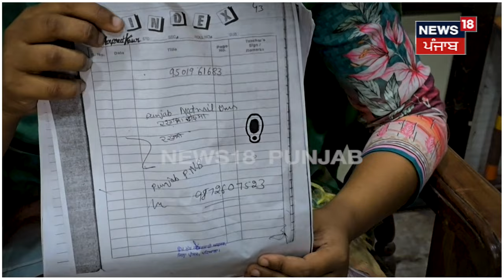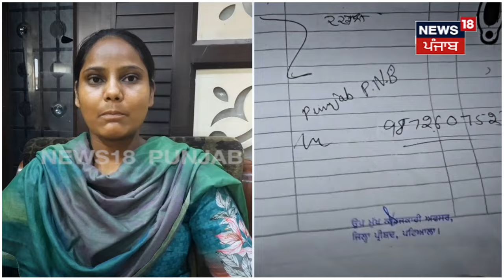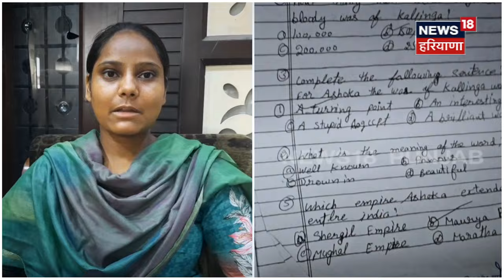Nabha News | ਕੁੜੀ ਨੇ RTI ਰਾਹੀਂ ਮੰਗੀ ਸੀ ਜਾਂਚ ਰਿਪੋਰਟ, ਵਿਭਾਗ ਨੇ ਭੇਜੀ ਬੱਚੇ ਦੀ ਕਾਪੀ ਦੀ ਫੋਟੋਸਟੇਟ | N18V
News18 ਪੰਜਾਬ/हरियाणा/हिमाचल एक क्षेत्रीय न्यूज़ चैनल है जिसपर ਪੰਜਾਬ, हरियाणा, हिमाचल, देश एवं विदेश की खबरें प्रकाशित की जाती हैं | समाचारों क साथ-साथ इस चैनल पर समकालीन विषयों पर वाद-विवाद एवं विशेष सीरीज भी प्रकाशित होती हैं जो की काफी रोचक एवं सूचनापूर्ण हैं | n18oc_nabha